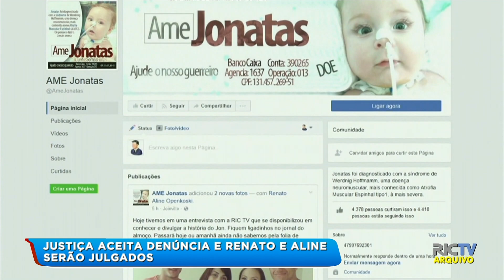AME Jonatas: justiça aceita denúncia e Renato e Aline serão julgados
A justiça aceitou a denúncia do Ministério Público contra os pais do Jonatas. Eles teriam praticado apropriação indébita e estelionato. Confira!